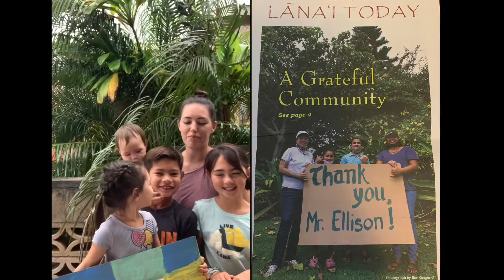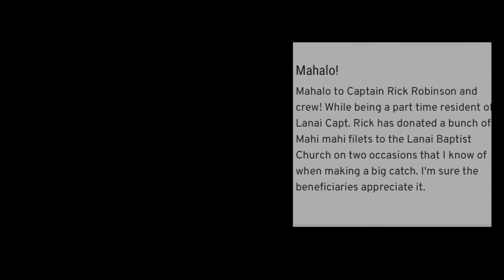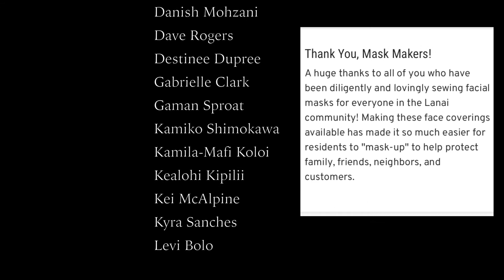We Say Mahalo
A song written and dedicated to all of the essential workers during the COVID-19 pandemic.

Lyrics by Matt Glickstein and Jason Spraggins

Mahalo
for your sacrifice
Mahalo
for saving lives

you never run away
from the dangers
you face each day
and it means so much to us
we say mahalo, with all our love

Verse 1
When shades of fear are falling
You follow your calling
And bravely put your future on the line
You refuse to retreat
and don’t accept defeat
You are the true heroes of our time

Mahalo
for your sacrifice
Mahalo
for saving lives

Verse 2
Though our world is reeling
Your selflessness brings healing
Taking on our burdens as your own
With heart and body aching
But spirit never breaking
Hear our song and know you’re not alone

Mahalo
for your sacrifice
Mahalo
for saving lives

Bridge
When you carry all that weight
You give us courage, bring us strength

Instrumental solo